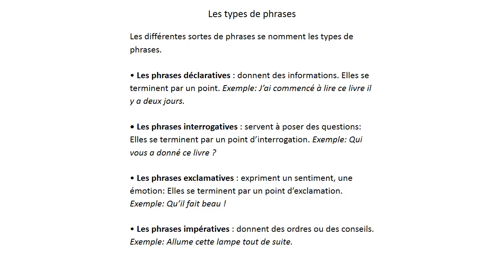Types de phrases Ce2 - Leçon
Leçon, exercices, évaluations à imprimer sur les types de phrases au ce2